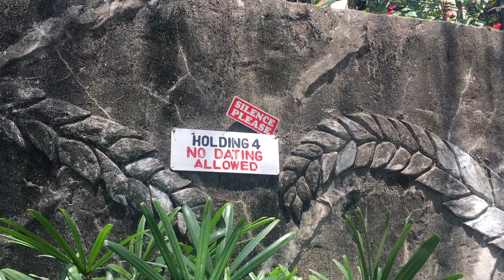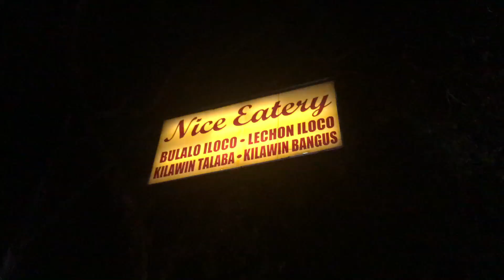La Union 2018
Holy week with the fam!

Finally done collating this and uploading for the sake of "uploading a new video" and catching up with the backlogs :D